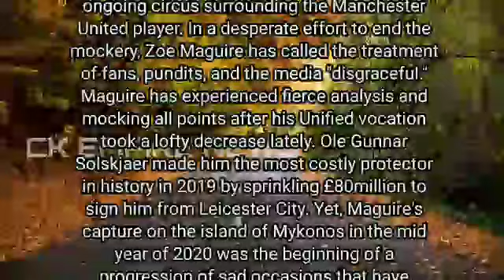manchester united | harry maguire | talksport live | simon jordan talksport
argentina fc
euro qualifiers
usmnt
portugal fc
uefa euro qualifiers
eliminatorias conmebol
argentina vs bolivia
bolivia vs argentina
ecuador vs uruguay
president joe biden
adam pacman jones
germany vs france
brazil fc
robert f kennedy jr
chile vs colombia
eliminatorias
eliminatorias copa del mundo
england fc
canada prime minister justin trudeau
ukraine vs england
england vs ukraine
usa soccer
manchester united
harry maguire
football
premier league
soccer
gareth southgate
england
sport
talksport live
talksport live stream
talksport live now
talksport
simon jordan
simon jordan talksport
talksport caller
talksport funny
liverpool
chelsea
arsenal
funny
talksport rant
reaction
man city
tottenham
scotland
england football
man utd
maguire
man united
jude bellingham
southgate
harry kane
west ham
sky sports football
phil foden
england squad
sky sports
three lions
england training
england vs scotland
harry maguire own goal
sky sports news
man united news
transfer news
shorts
harry maguire manchester united
jordan henderson
harry maguire mistakes
harry maguire own goal vs scotland
channel 4 sport
all 4
channel 4
jadon sancho
england highlights
england reaction
rory jennings
scotland vs england
marcus rashford
manchester united latest news
gareth southgate harry maguire
euro 2024
mufc
colwill
espn fc
espn uk
espn
short
steve clarke
harry maguire gareth southgate
england scotland
football news
manchester united news today
united
man utd news 2023
scotland 1-3 england
spurs
man united transfer news
united stand
manchester united tv
scotland national team
man utd today
man u latest news
man utd news today
maguire mistakes ukraine
maguire marking his own player
ukraine
maguire tackles teammate
maguire own goal
england vs ukraine
sky sports premier league
harry kane (bayern munich)
jack grealish (manchester city)
jordan henderson (al ettifaq)
conor gallagher (chelsea)
fikayo tomori (ac milan)
levi colwill (chelsea)
aaron ramsdale (arsenal). defenders: trent alexander-arnold (liverpool)
jordan pickford (everton)
bukayo saka (arsenal)
maguire vs scotland
england maguire
man united maguire
maguire funny reaction
maguire funny mistake
maguire reaction
maguire mistakes
maguire mistake
maguire own goal vs scotland
harry maguire mistakes vs scotland
harry maguire error
harry maguire mistake
harry maguire vs scotland
jonny evans vs gabriel jesus
jesus vs evans
maguire vs arsenal
arsenal fans harry maguire
arsenal fans reaction vs manchester united
maguire funny moments
callum wilson (newcastle)
maguire england
eddie nketiah (arsenal).
spain
maguire marking guehi
mason greenwood
mark goldbridge
beta squad
sidemen
thogden
gary neville
roy keane
manchester
newcastle
aston villa
heated debate
haaland
sharky
micah richards
daniel sturridge
sancho ten hag
sancho transfer
sancho man united
harry maguire england
harry maguire man united
press conferences
hayters
hayters tv
scottish fans
england fans
fans
australia
clarke
hampden park
aaron ramsdale
england 3-1 scotland
football highlights
uk
southgate maguire
scotland team
scotland football
man u
maguire united
harry maguire news
gdnpfpsportother
gdnpfpsportfootball
gdnpfpnewsuk
luton
england v scotland
england news
england national team
england football team
eng v sco match
eng v sco highlights
eng v sco friendly
eng v sco
football quiz
football funny
darren ambrose talksport
darren ambrose
pl
soccer short
football short
soccer shorts
football shorts
soccer tiktok
football tiktok
england southgate
nketiah
phillips
epl highlights
henderson
epl goals
england call up
epl
highlights
goals
incredible vision
vision
soccer pass
football pass
passing
passes
pass
incredible pass
maguire highlights
harry maguire highlights
maguire pass
harry maguire pass
sky
stones
espn fc uk
soccer on espn
espn soccer
ac milan
espn football
soccer saturday
futbol
gab & juls show
don hutchison espn fc
the overlap
the kick off
the club
don hutchison highlights
kane
harry maguire defending ukraine
england goals
harry maguire defensive skills
harry maguire mistakes ukraine
foden
bellingham
ukraine vs england highlights
ukraine vs england 2023
kyle walker england goal
oleksandr zinchenko vs england
gareth southgate press conference
gareth southgate interview
premier league reaction
transfer
marcus rashford (manchester united)
2023
news
england goalkeeper training
sport news
breaking news
world cup
england open training
england rugby
england women’s football
lionesses
england men’s football
england training shooting
england men’s
england training shooting practice
england training session